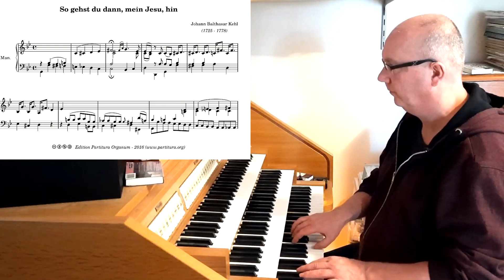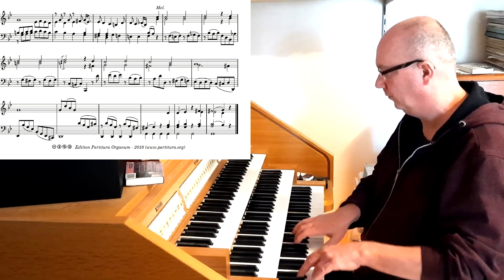Johann Balthasar Kehl, So gehst du dan, mein Jesu, hin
Johann Balthasar Kehl (1725 – 1778) was a German organist, cellist and composer. Kehl's claim to fame are the chorale preludes he published during his time in Erlangen, in four different volumes (Erste bis Vierte Sammlung einiger variierender Choräle, 1764). His music has been little studied, although Johann Adam Hiller considered his oratorios to be the epitome of good, large-scale choral compositions.

The choral “So gehst du nun mein Jesu hin” depicts the time of lent. Kehl emphasises the darker mood of this choral with slow often chromatic lines. With little means Kehl creates a piece with a profound dramatic impression. In this piece Kehl foreshadows the Romantic era, some decades before the actual period.